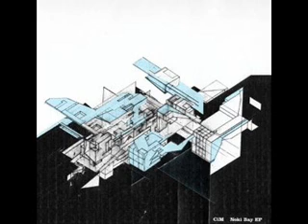Cim - La Grande Point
Cim / Simon Walley
Album: Noki Bay EP
Ann Aimee Recordings

Genre: Electronic Music
Style: IDM, Ambient
Year: 2003